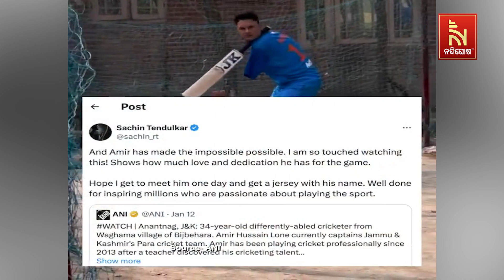What gift did Sachin give to Para cricketer Aamir after meeting him ? | NandighoshaTV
What gift did Sachin give to Para cricketer Aamir after meeting him ?

* DishTV Channel No: 1367
* Airtel Digital TV Channel No: 611
* TATASky Channel No: 1779
* hathw@y Channel No: 731
* Ortel Channel No: 707
* Videocon d2h Channel No: 840
* SITI Channel No: 17 & 458
* GTPL Channel No: 719
* SUN Direct Channel No: 667
* Asianet Channel No: 219